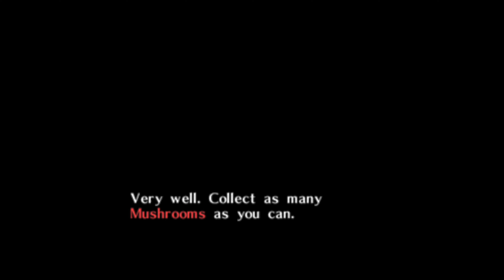mushroom hunting for potion upgrades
Custom minigames really add some nice spice to mods, even if they can be aggravating sometimes 😆. I would be very impressed if anyone is able to get the 20 that you need for an upgrade in one go...

This is a clip from my playthrough of the ultimate trial, an Ocarina of Time mod made by Richie and the Ultimate Trial team.